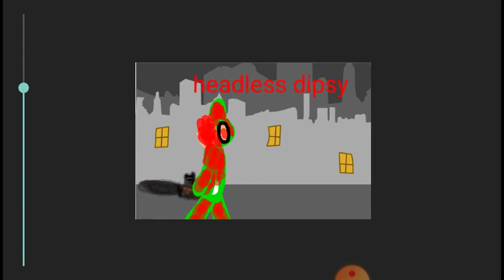Headless dipsy test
Enjoy my pack is almost complete